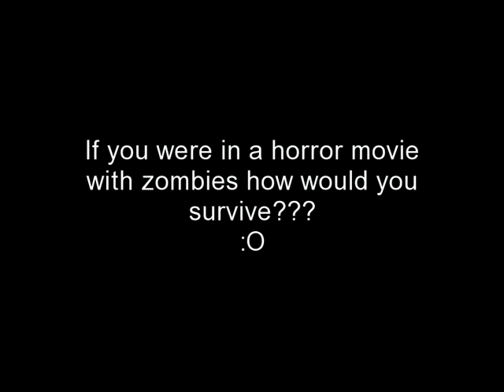Gah , WWWQ baby !